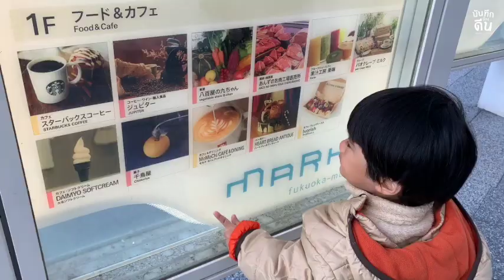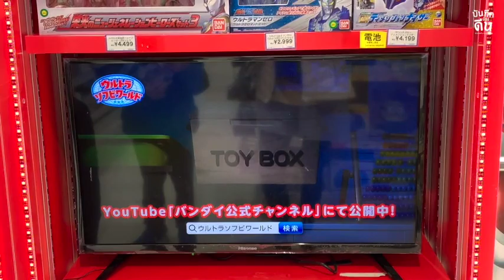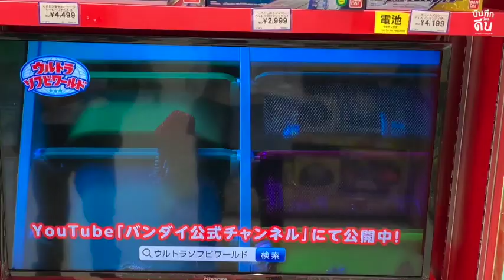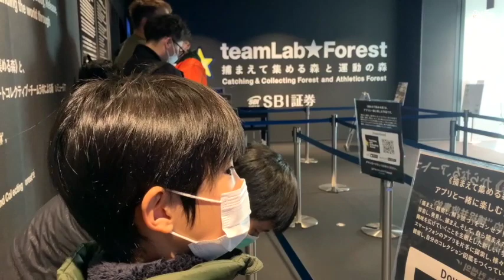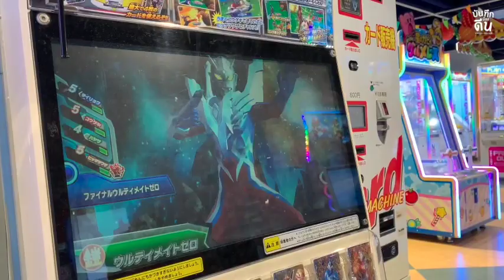Fukuoka Day5/9 (12-21/02/2023) : TeamLab Fukuoka, Mark Is (Namco, ToyRus), Canal City Hakata (again)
Fukuoka Day5/9 (12-21/02/2023) :

TeamLab Fukuoka
Mark Is (Namco, Toy"R"us)
Canal City Hakata (again)